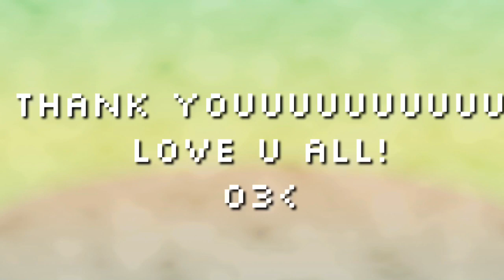Sorry I keep posting but THIS IS IMPORTANT!!!! *3*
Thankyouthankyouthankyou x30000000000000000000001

You guys are the bestest!

And yes, I’m still doing the art contest. The due date is August 10th. ;3